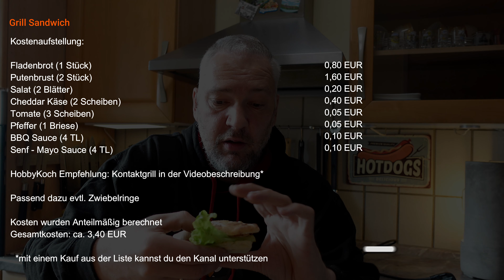MEGA GRILL SANDWICH🥪 Grillsandwich vom KONTAKTGRILL in der Küche GRILLEN 🔥 ohne SANDWICHMAKER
Mega Sandwich vom Grill, einfach mit dem Kontaktgrill in der Küche grillen
▶Sandwich Maker *

Zutaten:
Fladenbrot (1 Stück)
Cheddar Käse (2 Scheiben)
Salat (2 Blätter)
BBQ Sauce (4 EL)
Mayo Senf Sauce (4 EL)
Tomate  (2 - 3 Scheiben)
Pfeffer (1 Briese)
PuTenbrust oder Hähnchen Filet (2 Stück)

Video Navigation ▶
00:00​​​ Intro
00:57​​​ Zutaten
01:19 Zubereitung Melone
03:07 Vorstellung Bombay Spices
04:04​​​ Präsentation Wassermelonen Salat
04:11 Outro
04:18 Präsentation Wassermelnonensalat mit Feta
04:35​​​ Geschmacksfazit
04:39 Kostenaufstellung Zutaten & Mengenangaben

WERBUNG
Genius Nicer Dicer *
Inkbird Grillthermometer *
Enders Grills *
Enders Grillzubehör *
Küchenmesser Deik *

Grill Ausstattung:
Gasgrill Enders * (mein Wunschgrill)
Enders Grillroste * (SWITCH GRID Rost Boston)
Abdeckhaube Gasgrill *

Meine Equipment:
Kamera *: Sony ZV1 (Sony ZV-1 Flog Camera
Akku Ladegerät Sony ZV-1 * (Ladegrät / Zusatz Akkus)
Tripod für Kamera * (Sony GP-VPT2BT Bluetooth)
Speicherkarte * (SanDisk Extreme PRO 128 GB SDXC)
Mikrofon * (Rode Richtmikrofon)
Beleuchtung * (LED Tischbeleuchtung)
Studio Licht * (Softbox mit Stativ)
Kamerastativ * (Tripod Stativ Delta Duo 170 3D)

Viel Spaß beim nach kochen. Ciao, Tschüß euer Hobbykoch.